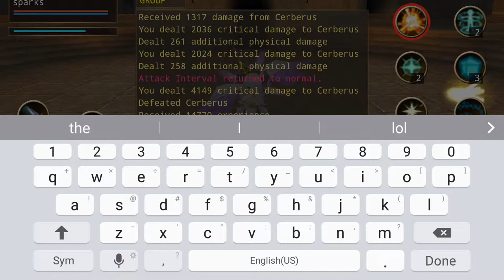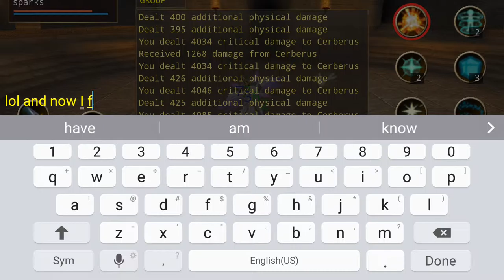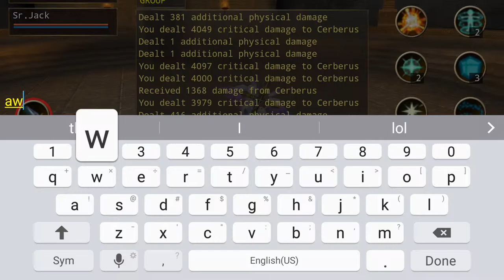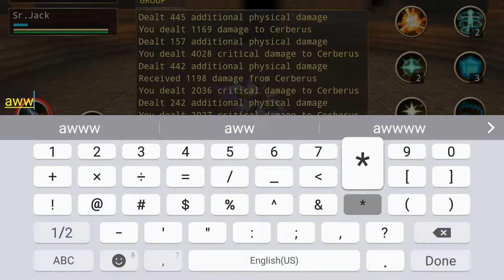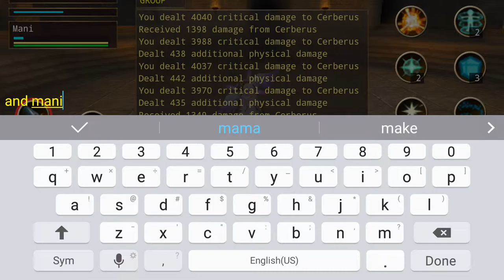IRUNA ONLINE: my pets are weak...nail bishop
Lol the video shows how weak my pets are the next video will be of megaroches and farming them hope you liked it^^